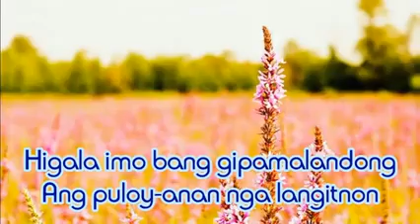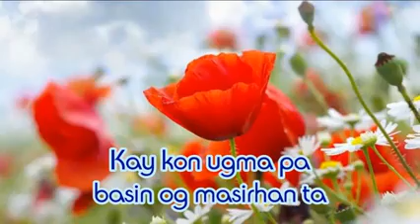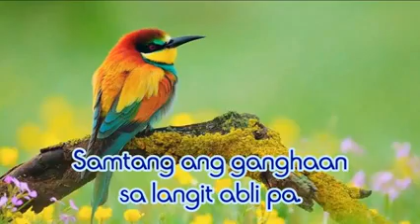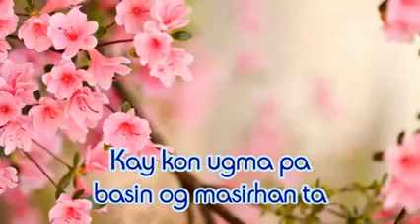HIGALA MINUS ONE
Nelson Salvan